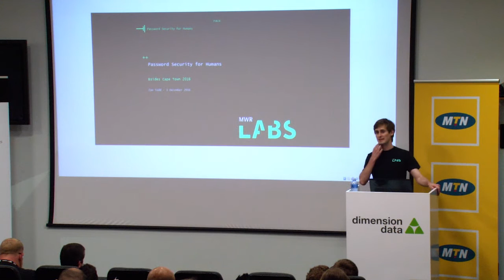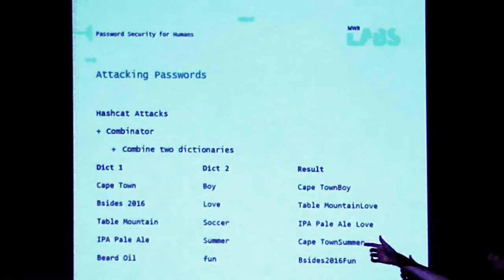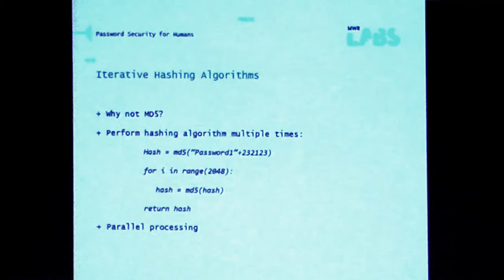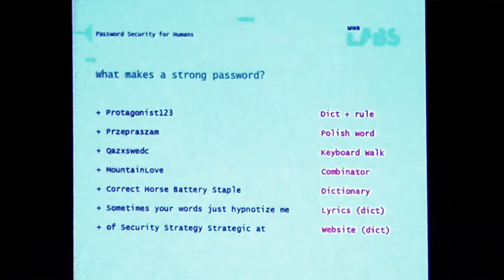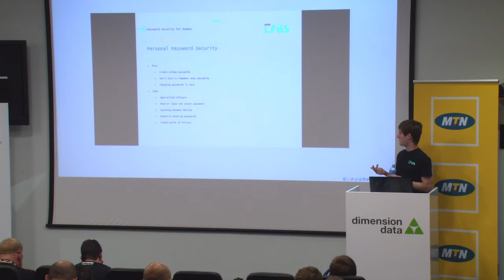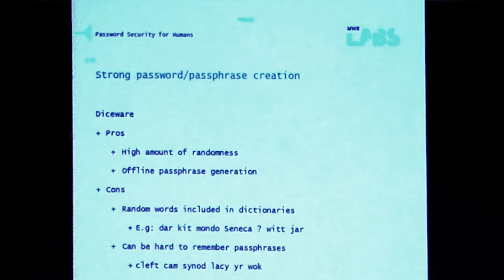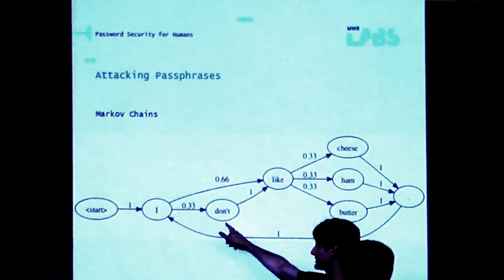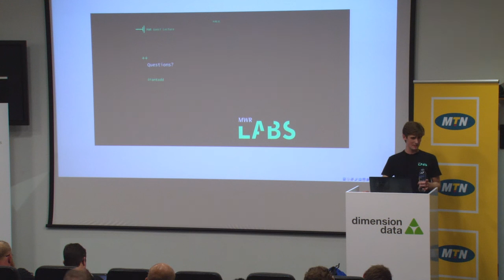Ion Todd - Password Security for humans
Password security is something which is always in the back of our minds, we know that the best practice is to use a password manager and have unique, random passwords for each account, but this advice can be hard to follow. With sites such as Linkedin, Dropbox, Ebay, Steam and Ashley Madison having their databases dumped, the question is not “will my password be compromised?” but “When?”. Services like HaveIBeenPwnd makes it easy to find out when one’s passwords have been compromised, but how should everyday users respond to breaches and how do humans choose and manage passwords securely? This talk aims to explain the importance of unique passwords and what the impact of bad password hygiene can be. We will then take a look at how attackers exploit/use weak passwords in order to come up with reasonable recommendations for choosing secure passwords.